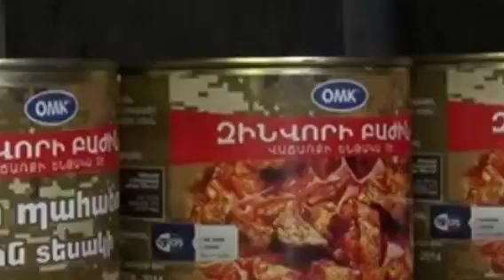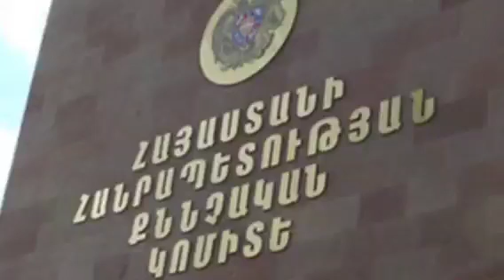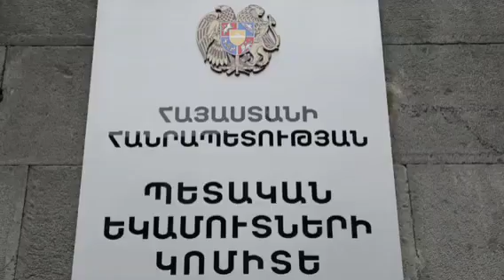Սենսացիոն Բացահայտում եր ՊՆ-ում, Ալիևը սարսափած է